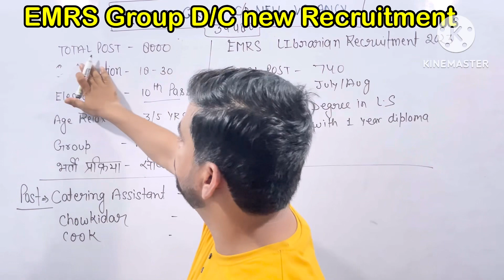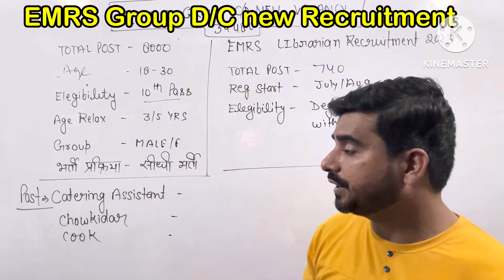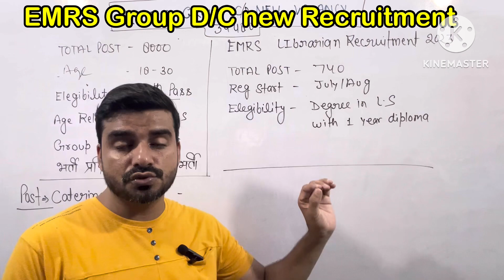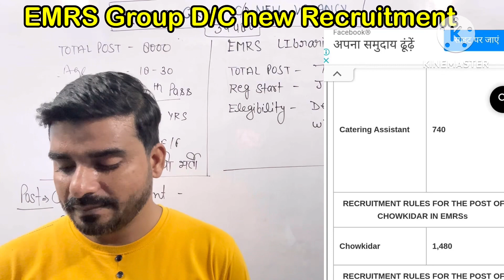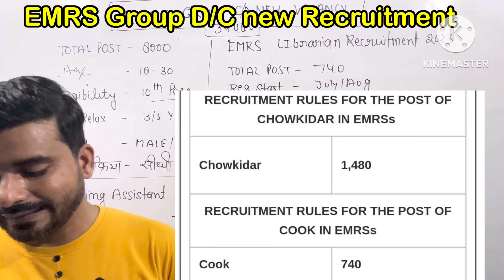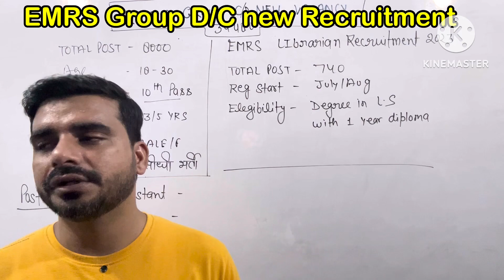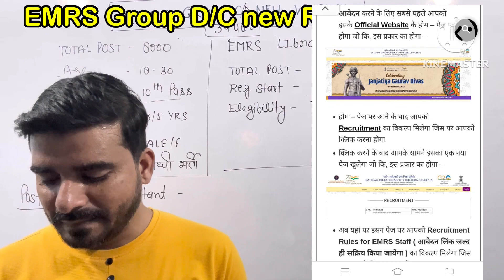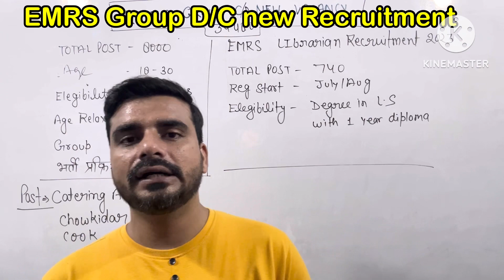EMRS new group D/C recruitment I Group C Vacancy I EMRS latest Vacancy I EMRS latest update I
I am giving explanation in this video the update of upcoming vacancy of Group C/D
In this update there many jobs like
Chokidar
Caattring holders

Note- नीचे 2 चैनल का लिंक दिया गया है जहां आप मुझसे बात कर सकते है जिस तरह आपने मुझे प्यार सपोर्ट दिया है उम्मीद है वैसे ही आप नीचे दो चैनल्स के लिंक पर जाकर अपना प्यार सपोर्ट जरूर देंगे धन्यवाद
NOTE

1- My new Vlog  Channel -

2 - My 2nd English Channel